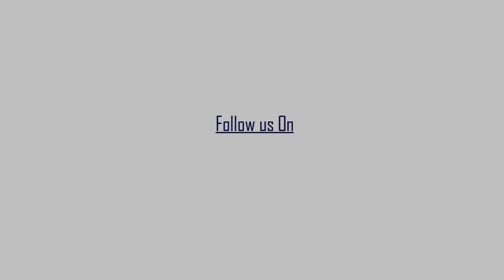ত্রিপর্ণ -র রক্তদান অনুষ্ঠানে এসে সাংবাদিকদের কি জানালেন জেলা সম্পাদক সুবোধ অধিকারী